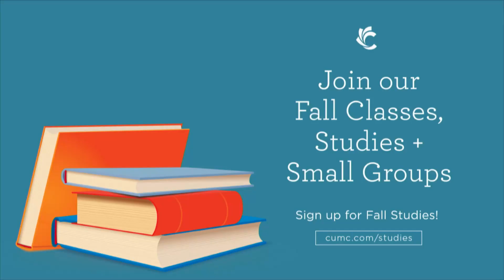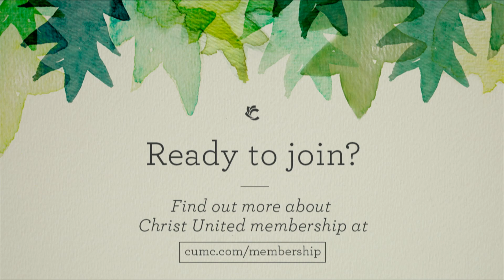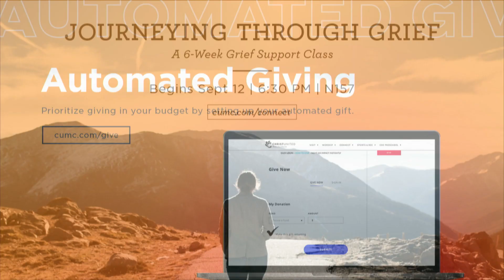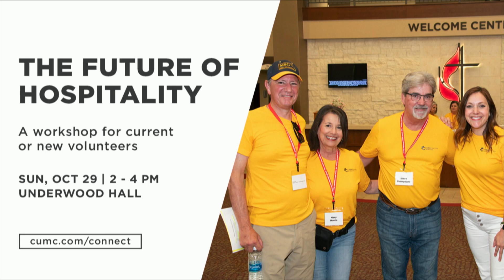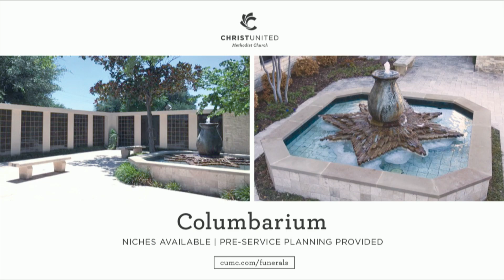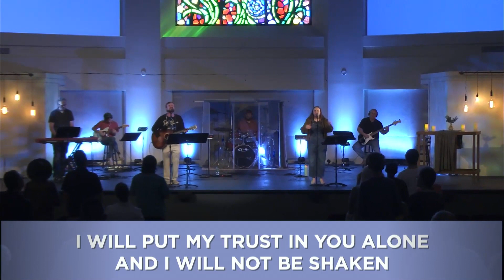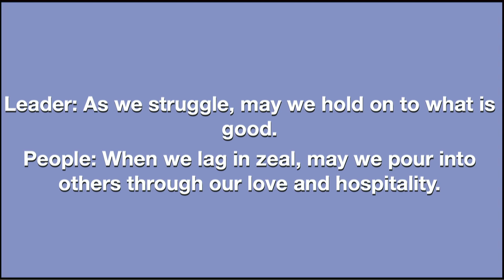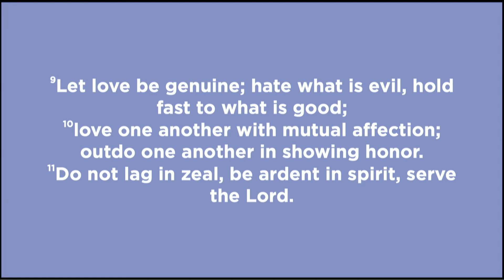Modern Worship @ Christ United | October 8, 2023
Join us for modern worship at 11 AM at Christ United Methodist Church.